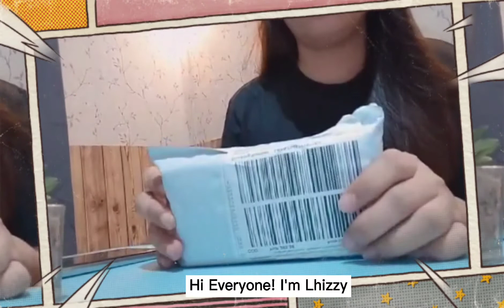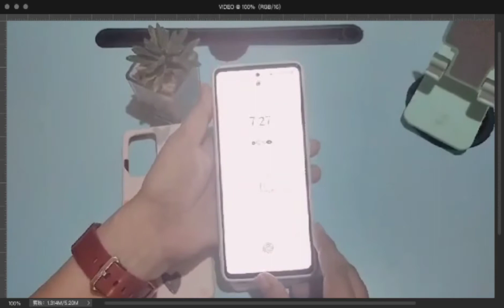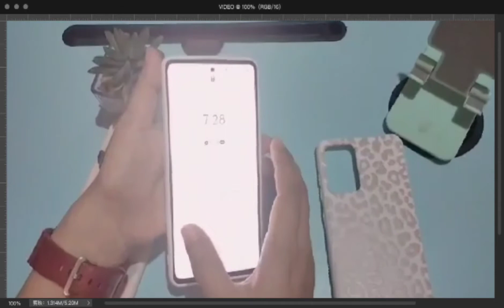Aesthetic phone case for Samsung A52 Unboxing 📦 | Lhizzy Bernardo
Cute asthetic phone cases for Samsung Galaxy A52